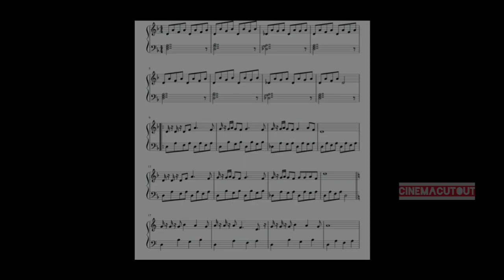rajnikanth thalapathyvijay ajithkumar ak ajith thalapathi thalapathy vijay